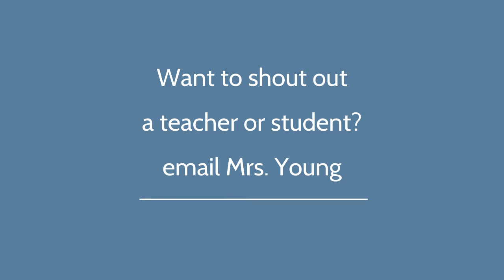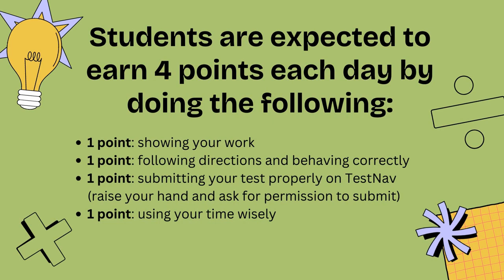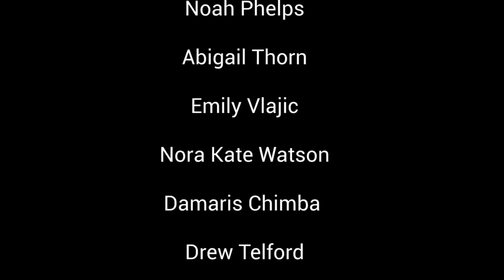Monday April 22nd